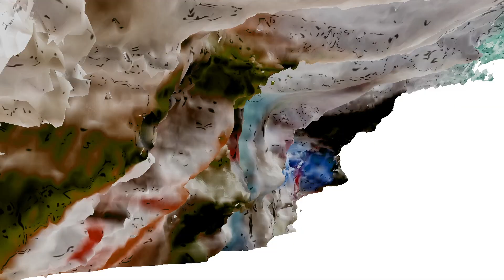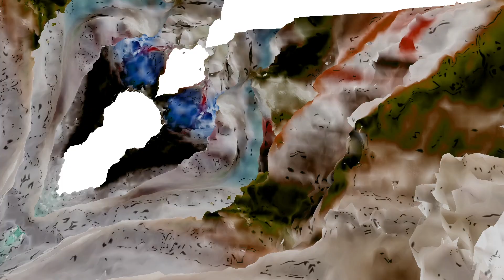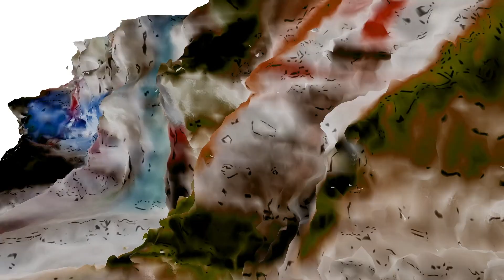Dodi Palese - Last Destination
ISO007, MUTATIONS II

A1“HOLD ME DOWN”
A2 "BEHIND CLOSE DOORS"
A3 "NEMESIS"
A4 "THINGS THAT MAKE NO SENSE"
B1 "LAST DESTINATION"
B2 "BORN IN SOLITUDE"
B3 "ROUTE 55"

ARTIST: DODI PALESE

TRACK IS WRITTEN, PRODUCED & MIXED BY DONATO PALESE
PUBLISHED BY ISOLATE MUSIC & COPYRIGHT CONTROL